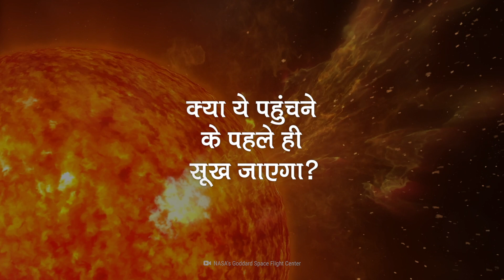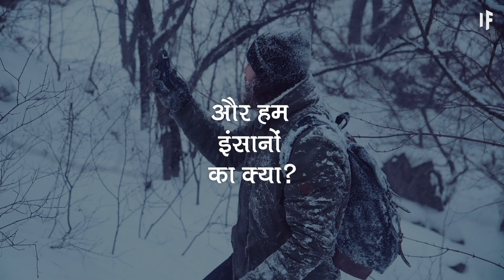क्या हो अगर हम सूरज को बुझा दें | What If We Extinguished the Sun?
सूरज को बुझाने के लिए कितने पानी की ज़रूरत होगी? इतना सारा पानी वहां तक कैसे पहुंचाया जाएगा? क्या ये पानी सूरज तक पहुंच भी पाएगा? क्या ये पहुंचने के पहले ही सूरज की तेज़ लप्टों से सूख नहीं जाएगा? आपकी योजना जो भी हो, सावधान रहें। क्योंकि सूरज को बुझाने के कोशिश उसकी गर्मी को और बढ़ा देगी।